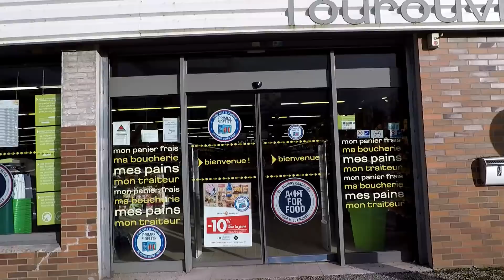Searching for home in France Normandy- the farm house Airbnb- part 8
►My camera- Gopro Hero 5 (support me when you shop on Amazon, go through my link first)